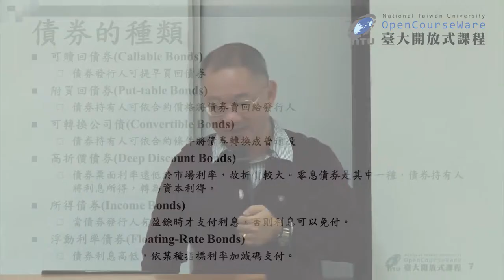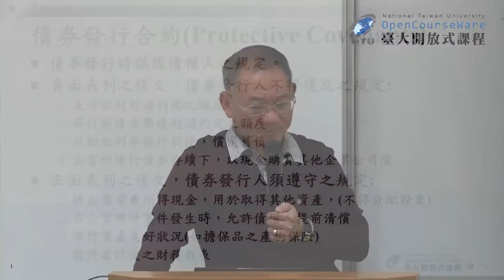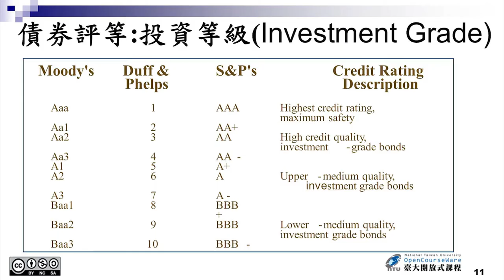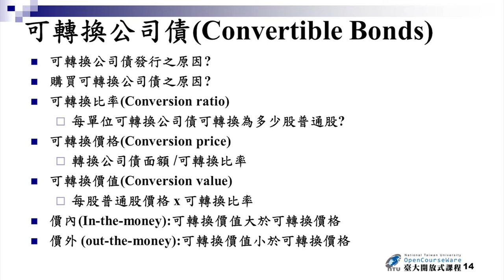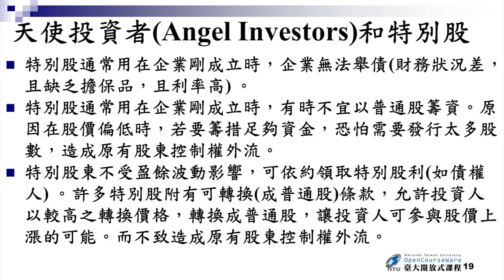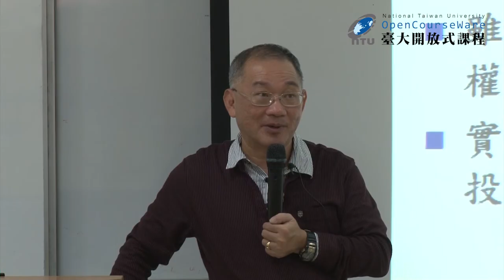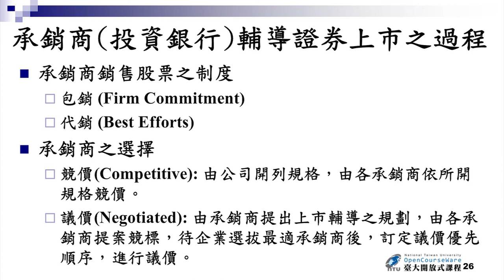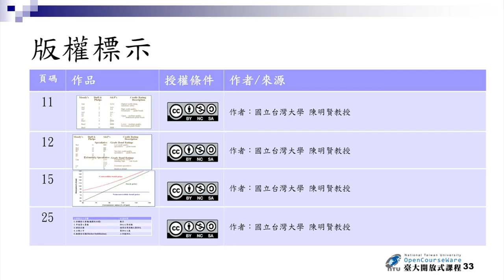財務管理 09-2. 資本市場簡介